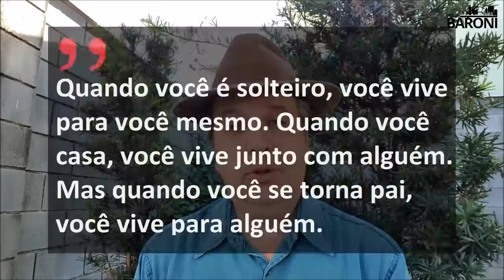O QUE A IDADE TEM A VER COM INVESTIR? Cada etapa da vida revela que podemos ser eternos aprendizes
📚𝗦Ó 𝗠𝗔𝗜𝗦 𝗛𝗢𝗝𝗘: 𝗕𝗮𝗶𝘅𝗲 𝗼𝘀 𝟯 𝗚𝘂𝗶𝗮𝘀 𝗯𝗲𝘀𝘁 𝘀𝗲𝗹𝗹𝗲𝗿𝘀 𝗱𝗮 𝗦𝘂𝗻𝗼 𝘀𝗲𝗺 𝗽𝗮𝗴𝗮𝗿 𝗻𝗮𝗱𝗮

Quando somos crianças, queremos crescer rapidamente, para ser adultos. Quando nos tornamos adultos, sentimos saudades do tempo de criança. É preciso entender que cada fase de amadurecimento tem o seu significado e deve ser vivida plenamente.

Qual é a relação disso com o os investimentos em fundos imobiliários? É o que Jean Tosetto, apresentador da séria Fiilosofando, pretende responder ao relatar os ritos de passagens pelos quais já passou, colhendo lições para o presente e perdendo o medo do futuro.

Você já se perguntou se a idade é um fator que afeta o investimento? Este vídeo irá explorar a relação entre a idade e o investimento, mostrando que nunca é tarde demais para começar a investir e aprender mais sobre finanças pessoais.

A cada etapa da vida, novas lições são aprendidas e novas estratégias podem ser implementadas, mostrando que somos eternos aprendizes no mundo financeiro.

Assista a este vídeo para descobrir como cada fase da vida pode ajudar a aprimorar sua estratégia de investimento e como você pode começar a investir independentemente da idade. Não perca a oportunidade de expandir seus conhecimentos financeiros e aprender a dominar o investimento em todas as etapas da vida!

Leituras recomendadas:

“Jamais é tarde para investir em fundos imobiliários”, por Jean Tosetto

“Guia Suno Dividendos: A estratégia para investir na geração de renda passiva”, por Sêneca – versão eletrônica